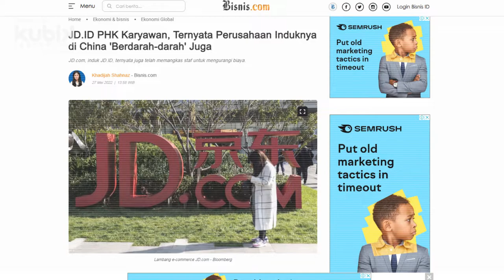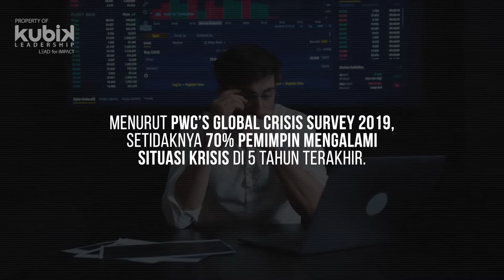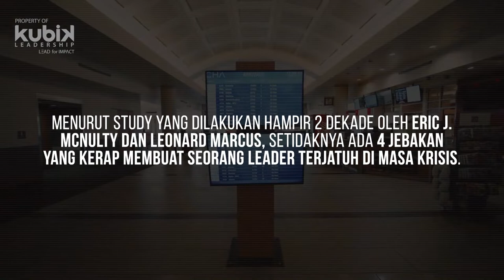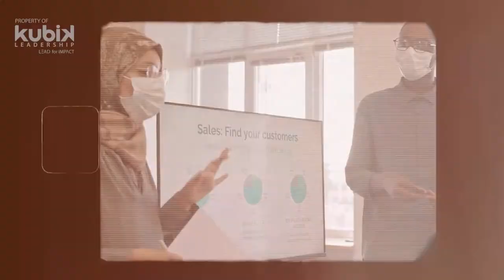4 Jebakan yang Membuat Leader Jatuh | Leadership Inspiration #62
Sepanjang perjalanan karir, tentu Anda pernah mengalami krisis dengan tantangan yang berbeda-beda. Krisis sendiri dapat diartikan sebagai masa yang sangat sulit, stres, dan rumit. Menurut PwC’s Global Crisis Survey 2019, setidaknya 70% pemimpin mengalami situasi krisis di 5 tahun terakhir.

Lantas, bagaimana agar Anda tidak terjerembab dalam jebakan-jebakan yang hadir di situasi krisis? Apa saja jebakan-jebakannya? Simak video selengkapnya leaders 😁🌟